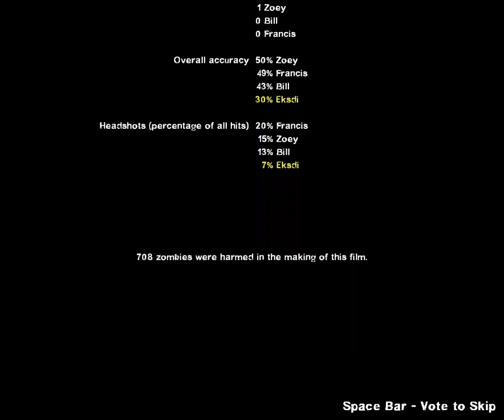Flu season - Crash Course hard difficulty - Left 4 dead 2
No edit,just full gameplay